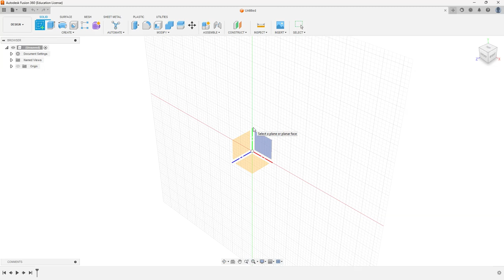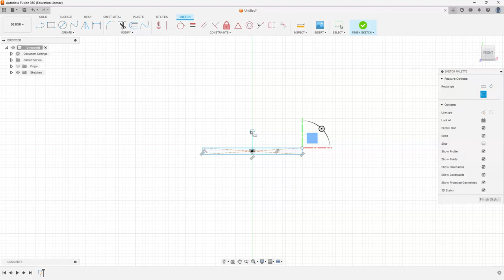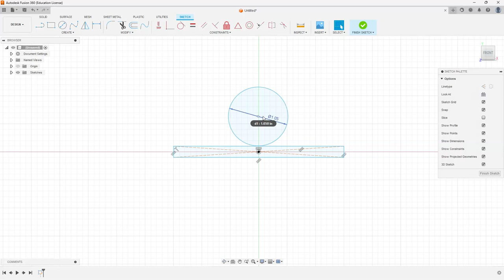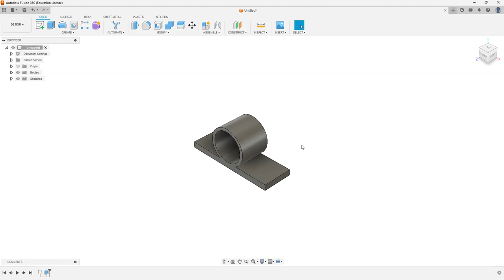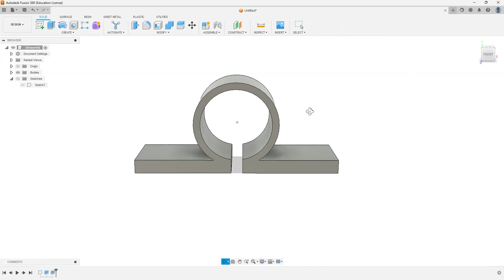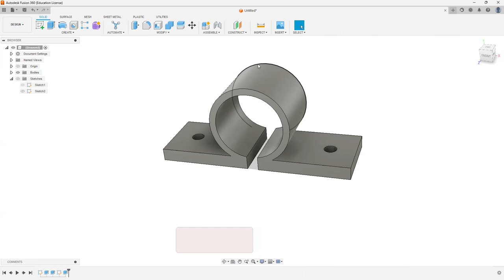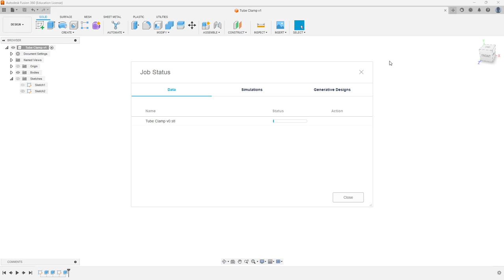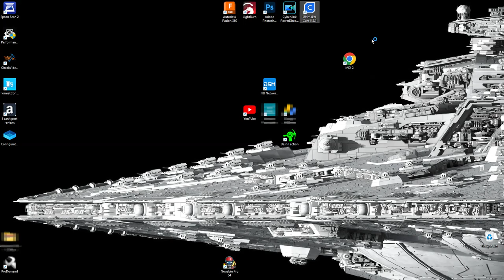Design a Custom Clamp in Fusion 360: 3D Print Like a Pro with the Creality Ender 3.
If you're in the market for a new 3d printer, then you should definitely check out the Creality Ender 3. This printer is awesome because it's easy to use and has a lot of customizable features.

In this video, we'll show you how to design a custom clamp in Fusion 360 using the Creality Ender 3. After learning this technique, you'll be able to 3d print like a pro!
An example of why it is nice to own a 3d printer and teach yourself to 3d model.
Official Creality Ender 3 V2 Neo 3D Printer
Rachio 3: 8 Zone Smart Sprinkler Controller